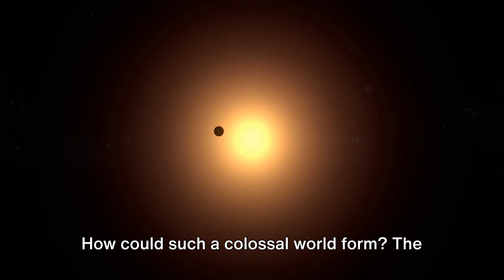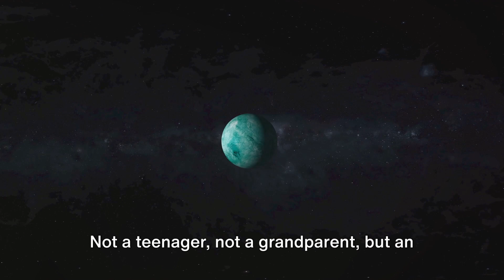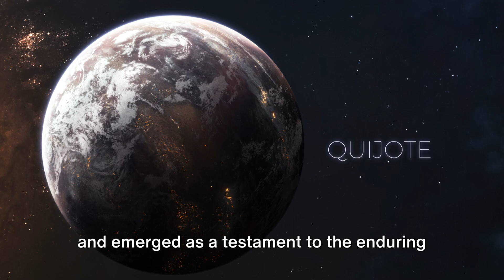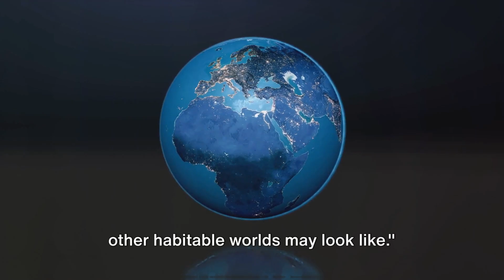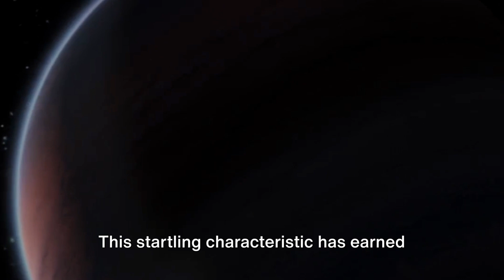Top 5: The Most Strange and Terrifying Exoplanets, part 3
Discover the universe's most bizarre and terrifying exoplanets in our latest video! Journey with us as we explore the top 5 strange worlds beyond our solar system, based on fascinating scientific research and theories. From scorching hot Jupiters to dark, frozen giants, these exoplanets will leave you in awe and maybe even a little spooked. Uncover the mysteries of the cosmos and learn about the incredible conditions that make these planets so extraordinary. Don't miss out on this cosmic adventure!

If you enjoy this video, please like it and share it with fellow space enthusiasts!

OUTLINE:
00:00:00
"Introduction to the Strange and Terrifying Exoplanets"

00:01:21
The Mega-Earth"

00:03:25
A Frozen Wasteland"

00:05:30
Almost As Old As The Universe"

00:07:50
The Most Earth-Like Planet"

00:09:53
A Puffy Planet"

00:11:23
The Wonders of the Universe"